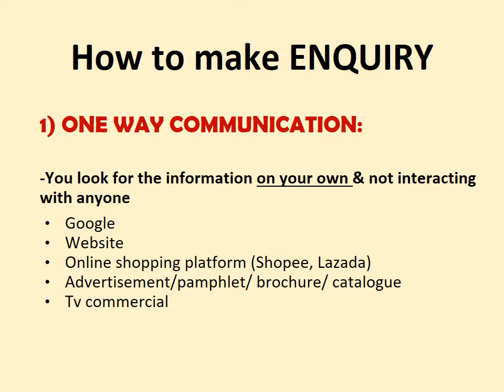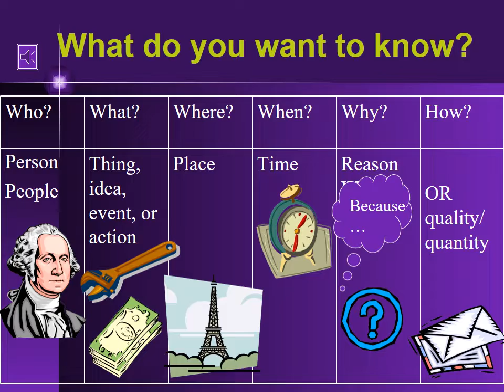TOPIC 3 ENQUIRIES